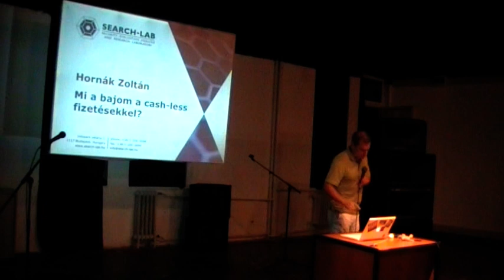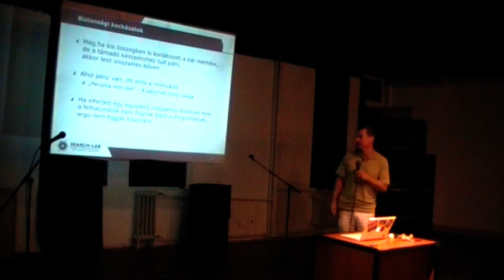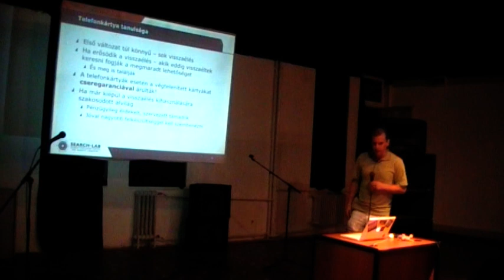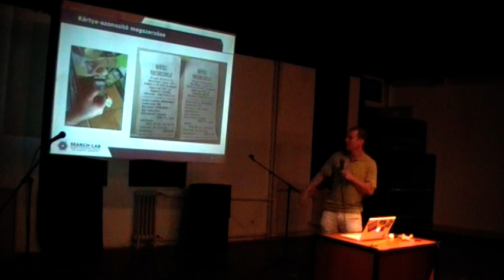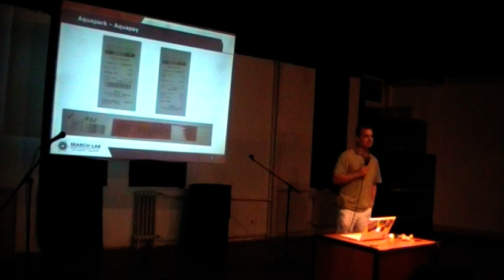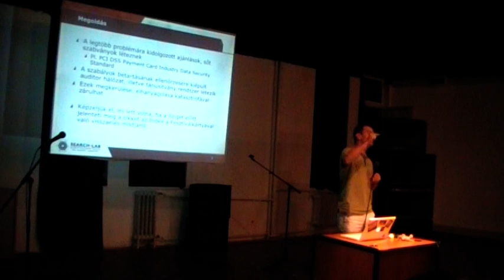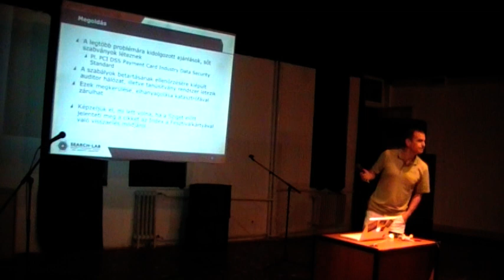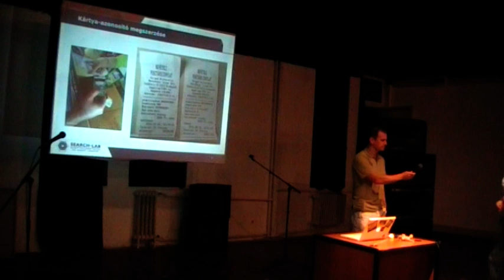Hornák Zoltán (Search-Lab Kft.): Mi a bajom a cash-less fizetésekkel?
Már több helyen - fesztiválokon, strandokon, éttermekben  - bevezettek készpénzmentes fizetési megoldásokat. Előadásunkban bemutatjuk, hogy bizonyos helyzetekben mennyire egyszerűen vissza lehet élni ezekkel a rendszerekkel és valódi készpénzhez jutni.